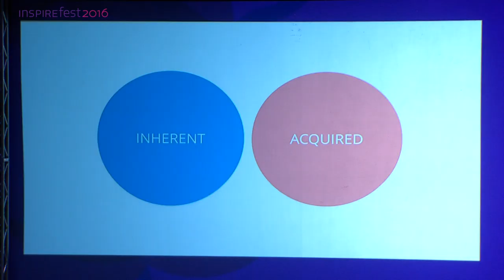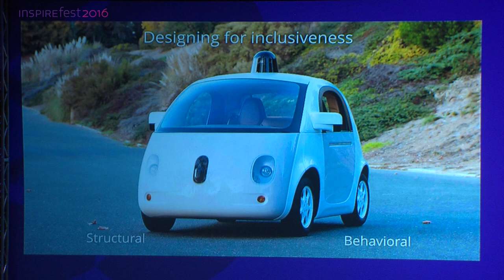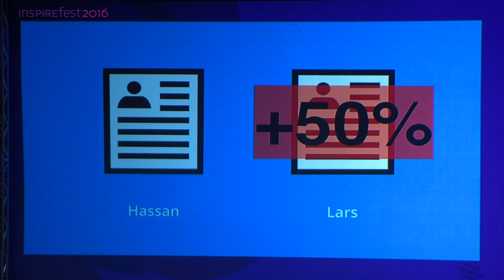‘Change the conversation, get a different result,’ says Dropbox’s Judith Williams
In a keynote address at Inspirefest 2016, Judith Williams, global head of diversity at Dropbox, speaks about diversity and inclusion, universal design and combatting unconscious bias, and explains why all of those things are important.